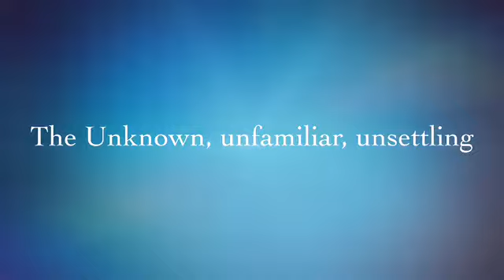Guy Mitchell,my next special guest!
As a horse riding enthusiasts I was thrilled to chat with Amateur Jockey, Racecourse Doctor & GP Guy Mitchell.

Guy and I spoke all about his childhood, growing up on a work yard, where his love of horses comes from and his first memories of riding!

I was thrilled to hear all about his new race horse, their incredible win this year and Guy’s hopes for the future.